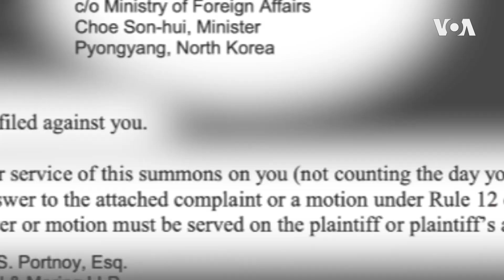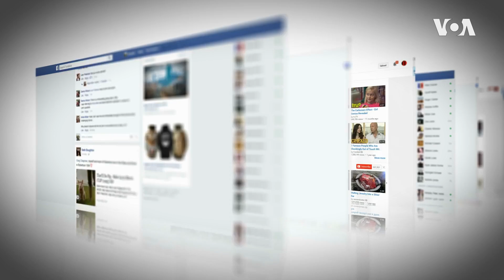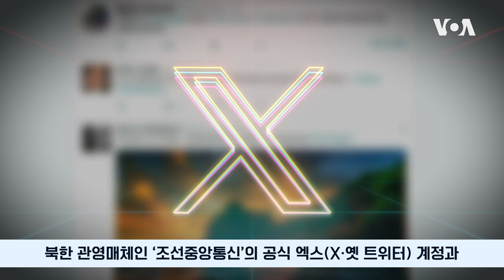미 법원, 하마스 관련 피소…북한에 소환장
지난해 10월 하마스의 이스라엘 공격 당시 피해를 입은 미국인들이 북한 정권 상대 소송을 낸 가운데, 미 법원이 북한 정권에 소환장을 발부했다.

미국 워싱턴 D.C. 연방법원 서기관실이
지난달 29일 공개한 민사 소환장

수신인은 조선민주주의인민공화국과 최선희 외무상
송달 주소는 평양 소재 북한 외무성

‘귀하를 상대로 소송이 제기됐다’는 문구와 함께
60일 이내 답변하거나 연방민사소송규정 절차 밟아야 한다 명시
답변하지 않으면 궐석 판결 내릴 수 있다 예고

[작년 10월 기습 공격 사건]

이 같은 소환장은 지난해 10월 7일
하마스의 이스라엘 기습 공격 당시 사망한

미국인 에이드리언 앤 네타의 유족 등 130명이

북한과 이란, 시리아 정권이 공격에 연관됐다며
지난 1일 소송 제기한 데 따른 것

북한 등이 하마스 등 무장 단체를
군사 지원한 사실을 제소 주요 배경으로 설명

[하마스 지원 구체 사례]

원고들은 하마스가 공격 당시
북한의 유탄발사기인 F-7을 사용한 사례 제시

북한이 하마스의 대규모 땅굴 건설을 도왔다는 내용도 소장에 명기

이에 따라 북한과 이란, 시리아에
배상금 10억 달러와 징벌적 손해배상 30억 달러 등 요구

해당 공격 관련 대북 소송은
이번 소송 외에 1건 더 제기된 상태

[우편 전달 방법 막혀]

소송인단 변호인은 조만간 법원 서기관실에
소장 송달 공식 요청 예상

요청받으면 서기관실은 일반적으로 국제 우편 서비스 통해

북한 외무성에 소환장과 소장, 한글 번역본 등 제시

하지만 지난 2020년 ‘DHL’이 유엔 업무나
외교 목적 아닌 평양행 우편물 송달 서비스 중단

따라서 북한에 소환장 등 우송 방법 막혀 있는 상황

[소셜미디어 활용]

변호인 측은 소셜미디어나 이메일 통한
소송 사실 고지 추진 의사 법원에 밝힐 것으로 관측

앞서 워싱턴 DC 연방법원은 북한 상대 소송 제기 미국인 등이

북한 소셜미디어 계정과 이메일을 통해
소송 사실 고지할 수 있도록 조치

북한 관영매체인 ‘조선중앙통신’의 공식 엑스(X·옛 트위터) 계정과
북한 외무성 홈페이지 게시 이메일 주소 등으로 소장 등 보낸 선례
이번 소송인단이 같은 방식 이용할 가능성

[북한 패소로 이어져]

이후 북한이 응답 않으면 법원 서기관실은 ‘궐석’ 공식 확인
재판부는 이를 근거로 원고 승소 공식 명령 절차
북한은 과거 수 차례 이런 과정으로 최종 패소